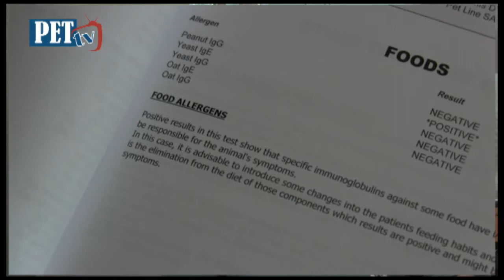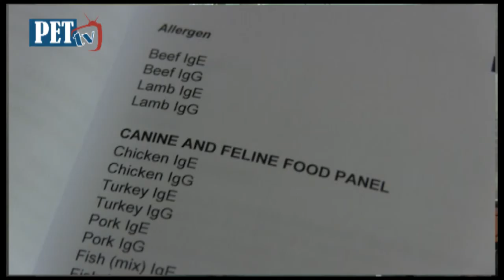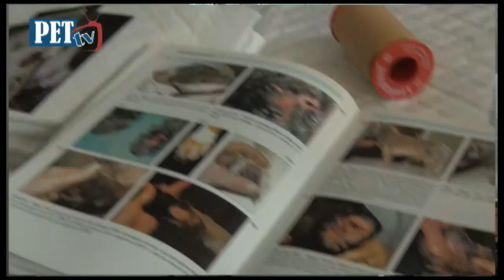Οι Αλλεργίες στους Σκύλους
Ο κτηνίατρος Δημήτρης Φερλέμης, κάνει μία εκτενής αναφορά στις αλλεργίες που παρουσιάζουν συχνά οι σκύλοι❗